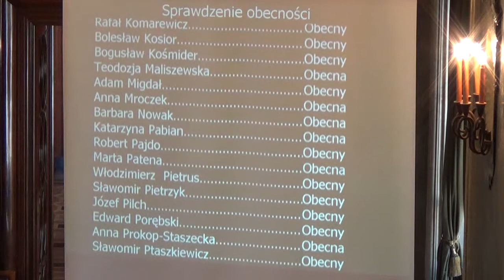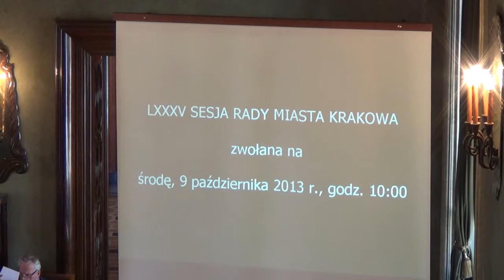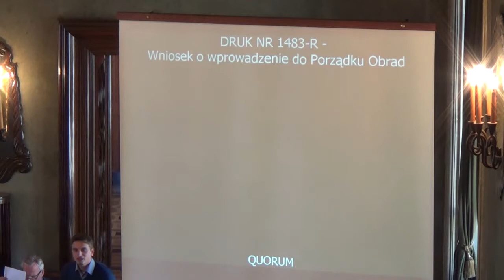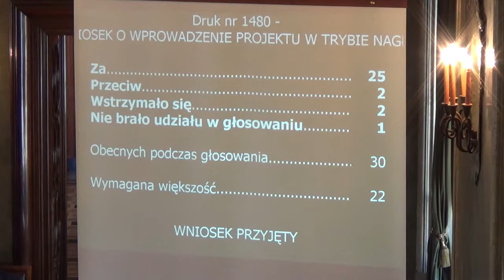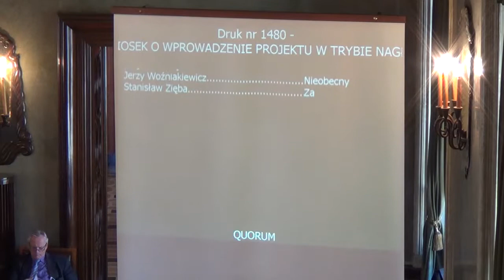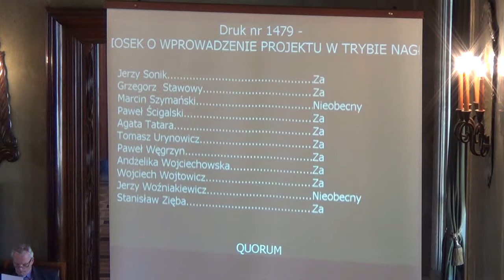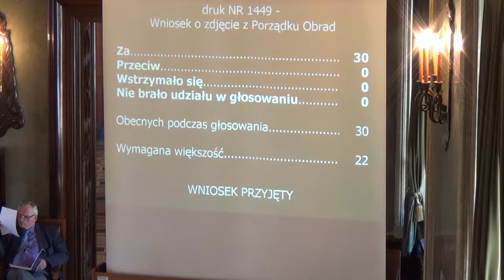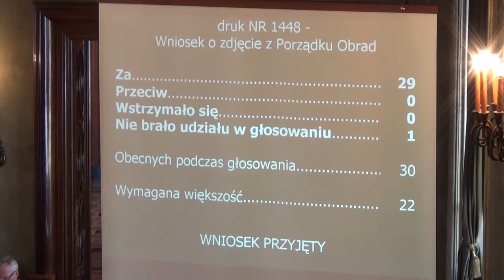1. Otwarcie sesji, przedstawienie porządku obrad, ewentualne zmiany.